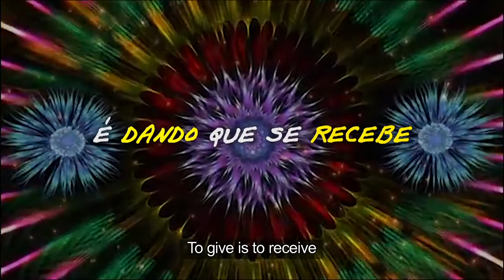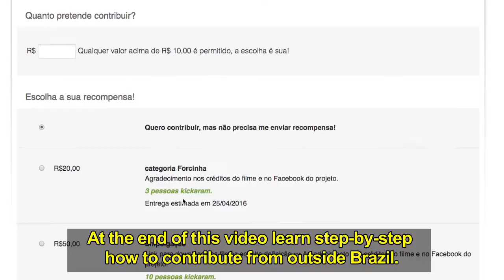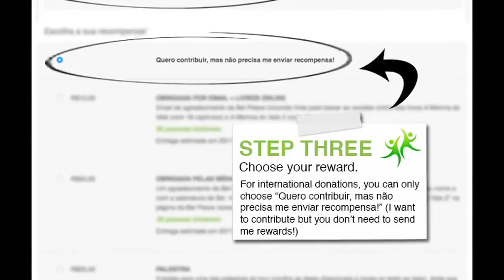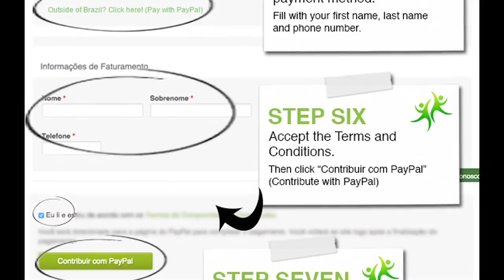English Version - Promo #2 Sistema de ReAnimação crowd-funding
Alan and Guilherme need financial support to finish their latest documentary on the drummer Toucinho Batera (a.k.a. Billy Bacon).